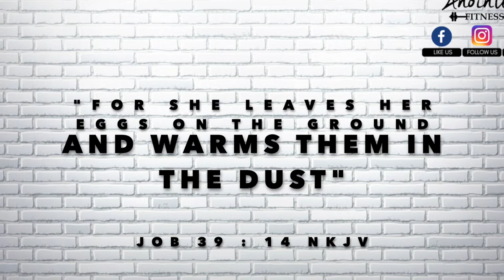10min Full Body Warm Up Exercise | Pre Workout | Activation | Active Stretch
Here's a quick 10 minutes full body warm up routine that you can do before your workout program . Warm up is very important before doing any fitness activity to prevent injury. Get your blood flowing through these dynamic stretching and movements that preps your muscles and joints for a more effective workout session. At the end of this video your body will be warmed up and ready to crush your next workout!

              🎙️| Created Remix Music |🎙️

🎶 • Músic: a-ha - Take On Me  (Future Bass) [Febration Remix] | OUT NOW

🎧 • Created: (Febration Remix)

🎹 • Genre: Future Bass/Remix

🔔 • Music Release Date: (01/03/2021)